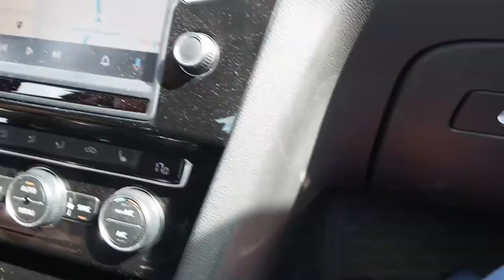Второй день поездки по Ленинградской области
Церковь Андрея Первозванного на Вуоксе, свежая форель, новый ночлег и катание на лодках